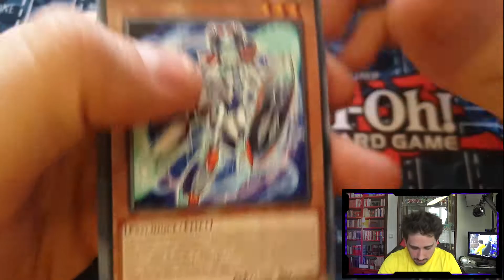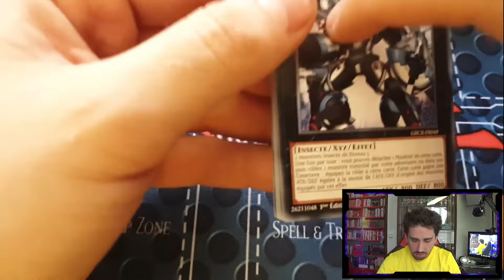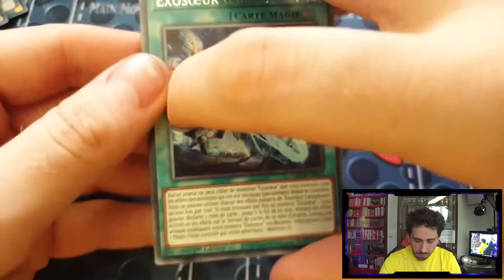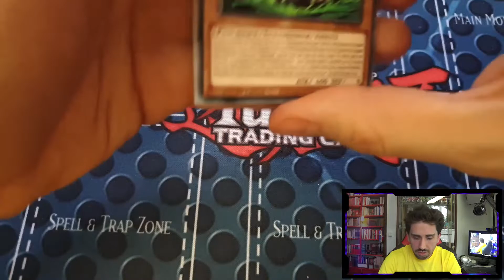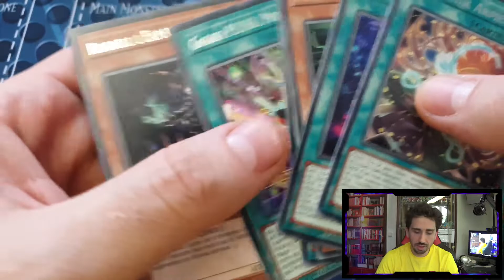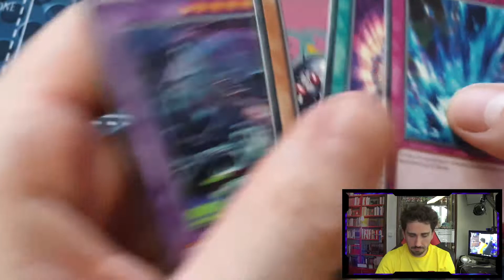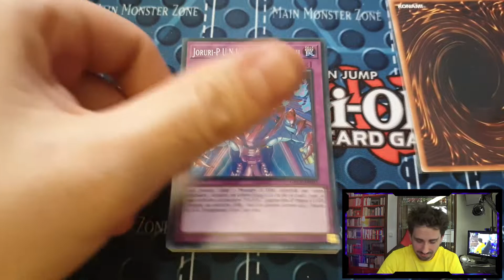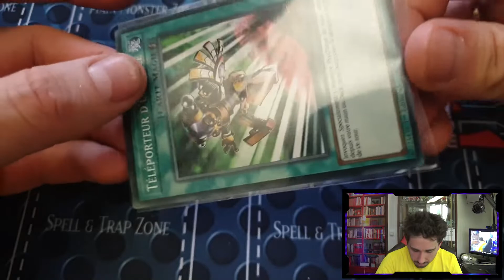Ouverture 2 DISPLAY Les grands Créateurs - Yu-Gi-Oh!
Nouvel opening dans lequel, je test une nouvelle méthode de révélation ! Je sais pas ce que vous en pensez, mais j'ai aimé l'idée perso ! J'ai essayé des trucs niveau setup aussi, a voir ce que ça donne.

Merci a Hunerva pour tout le contenu visuel sur ma chaîne (Intro, Outro, Logo et Bannière)